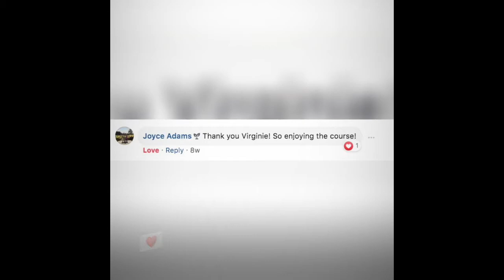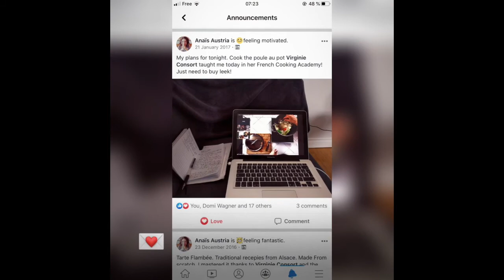[TRAILER] FCME French Cooking Made Easy School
Are you FINALLY ready to start cooking AMAZINGLY YUMMY French cuisine in a way that eliminates the confusion and complexity??!!

This is your invitation to learn and quickly implement a way to cook your own French meals consistently, easily, and without 1 million kitchen tools or complicated ingredients.

Plus: it's so much more fun.

Not to mention… it gets results.

Virginie x